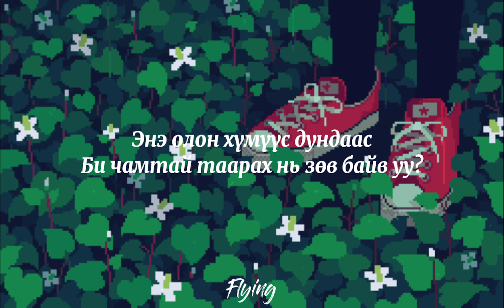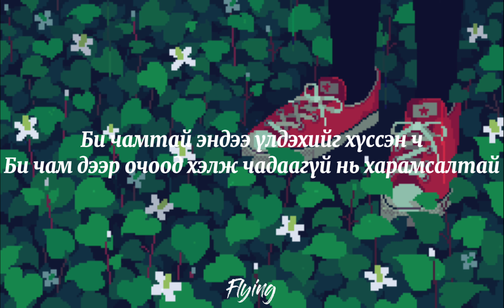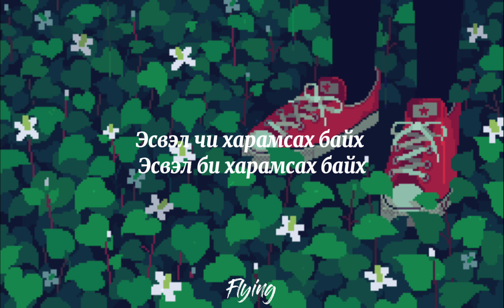9Suult - Haramsah baih (Lyrics) (Үгтэй)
FLYING MUSIC Channel-д тавтай морил🦋
Монгол дуунуудыг хамгийн хурднаар таньд үгтэй хувилбраар  хүргэх суваг юм💙
Монгол дуунуудыг хурдан шуурхай үгтэй хувилбараар нь хүргэхийн тулд албан ёсны дуун дээр үг нь тавигдахаас өмнө өөрөө сонсон гараар бичдэг учир зарим нэг үг нь буруу бичигдсэн байж магадгүй учир ойлгохыг хүсьэ🦋
Channel - аа SUBSCIBE, LIKE дарж дэмжээрэй💙
FYLING MUSIC🦋
Z💙